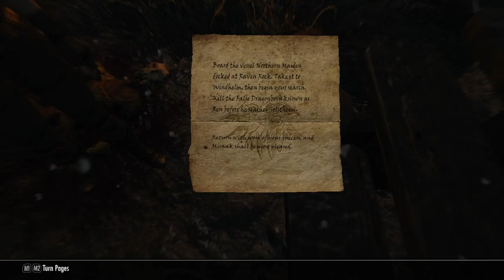Skyrim AE Modded - Greybeards & Ustengrav